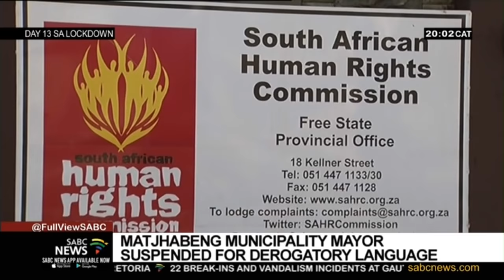Free State ANC mayor suspended following offensive social media video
The ANC in the Free State has suspended the Executive Mayor of the Matjhabeng Municipality, Nkosinjani Speelman. This follows a social media video in which Speelman uses a derogatory term, referring to the coloured community. In the video, Speelman allegedly instructed SANDF soldiers to use excessive force on them.

For more news, visit sabcnews.com and also SABCNews, Coronavirus, COVID-19 on Social Media.